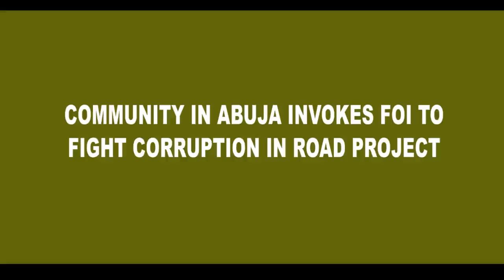Community in Abuja Invokes FOI to Fight Corruption In Road Project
Public Conscience on Radio. EP 64. Supported by MacArthur Foundation